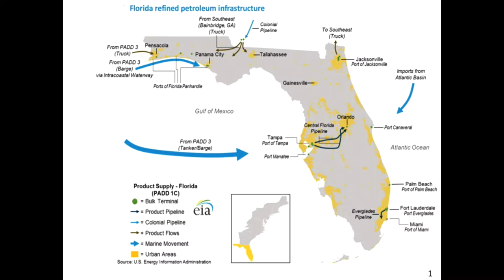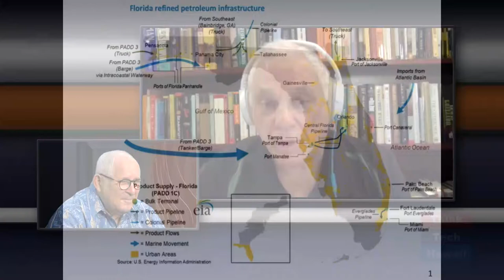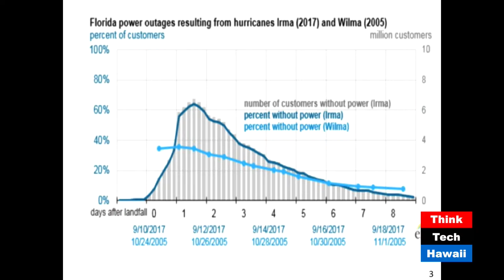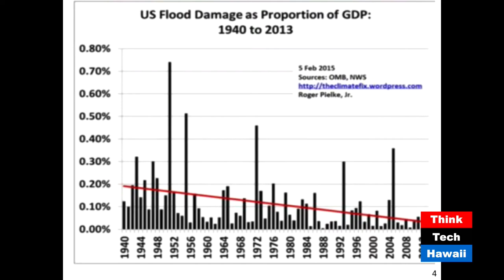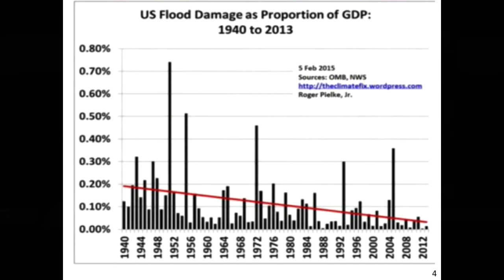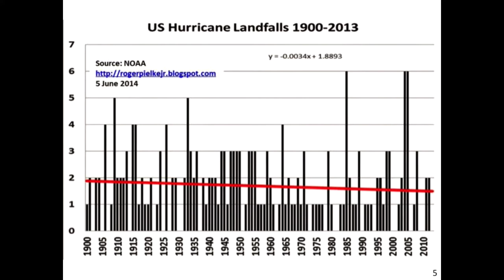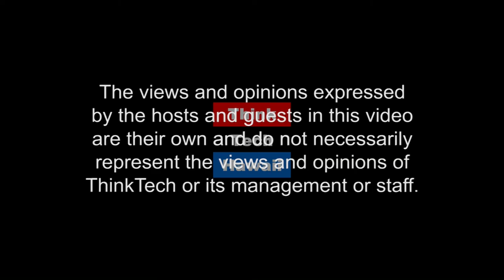Energy Trends Across America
Lucian Pugliaresi, President of Energy Policy Research Foundation, Inc. (EPRINC), an energy policy think tank in Washington D.C., joins Jay Fidell to discuss the latest on Energy in America.